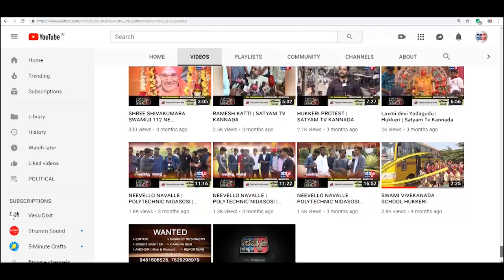HARUGERI- ಅಮೃತ ನಗರೋತ್ತಾನ ಯೋಜನೆಗೆ ಚಾಲನೆ - ಶಾಸಕ.ಪಿ.ರಾಜೀವ||SATYAM TV KANNADA